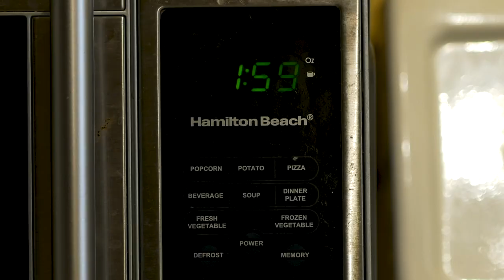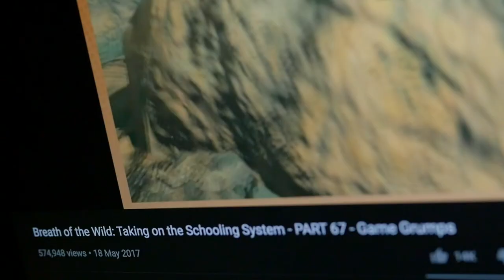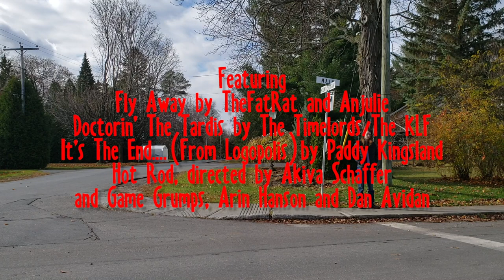Jamie Makes a Friend (Short Film feat. Jimmy Stewart Deepfake)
For Jamie, a movie-obsessed teenager with social anxiety, the scariest thing in the world is meeting new people. But with the help of an unlikely mentor, (an imaginary projection of the actor Jimmy Stewart) Jamie confronts his fear and tries to make a friend.

This was my final project for my CEGEP Media Arts program. The effect of Jimmy Stewart's face was achieved using DeepFaceLab. Both the deepfake and the Jimmy Stewart impression were done by me.

Thanks to Simon Clark, Robbie Bird, Jason Read, Danny Gonzalez, Zach LeBrun and Merdad Hage.

Captions available!